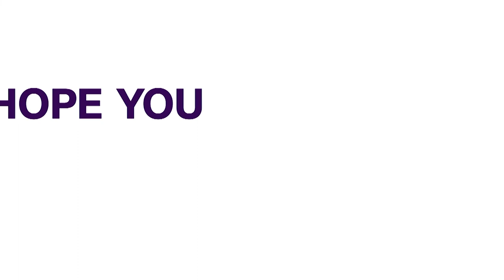Hijab Crisis: Kwara Reopens Baptist School After Four-Month Closure | NEWS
The Kwara State Government has announced the reopening of Oyun Baptist High School, Ijagbo, for students to resume academic activities after a four-month closure over the crisis caused by the wearing of Hijab.